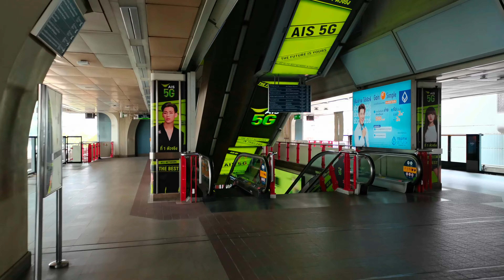(4k) جولة ألمشي في منطقة أرئ وداخل القطار جميل جداً في بانكوك tour of ari bangkok and bts train 🌹🇹🇭🚆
جوله ألمشي في منطقة أرئ وداخل القطار bts مناظر جميله حول العاصمه التايلنديه بانكوك tour of Thailand bangkok ari city in# # هذه المنطقة تظم مكاتب حكوميه ومكاتب شركات مراكز تجاريه محطة bts @Abdullah.Classic

موقع المكان. Ari BTS Station

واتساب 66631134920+